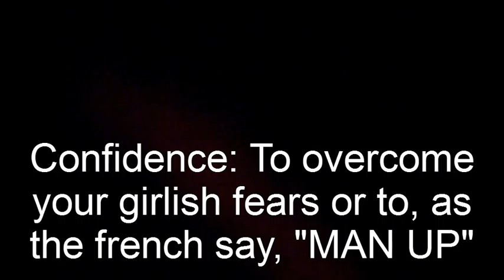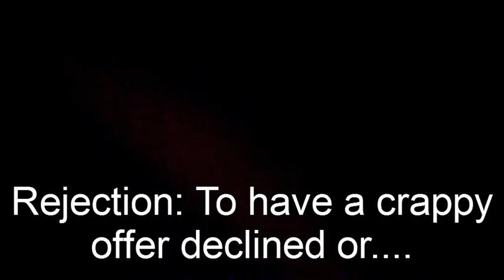how to episode 7: How to be confident